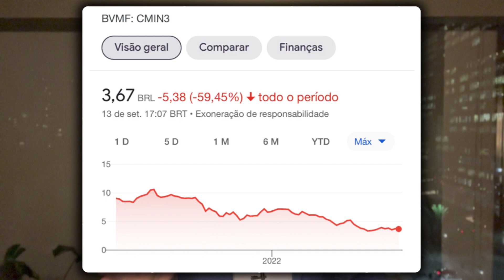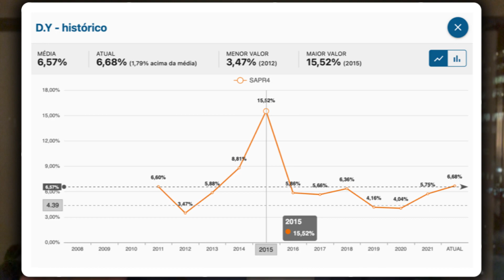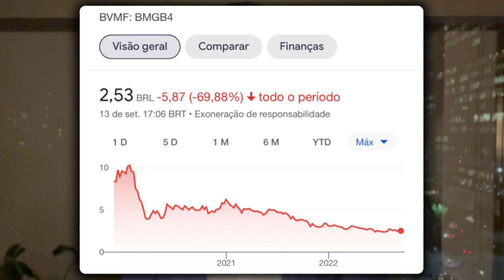AÇÕES BARATAS PARA COMPRAR QUE PAGAM DIVIDENDOS!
E se eu te dissesse que dá para comprar acoes baratas que pagam dividendos por menos que R$ 4,00 o preço de um pacote de figurinha da copa do mundo 2022.

Porém dá pra encarar as duas como investimento: ações baratas que pagam dividendos e figurinhas da copa mundo. A grande questão é que você pode investir nessas ações baratas e aí comprar as figurinhas com os dividendos dessas ações

Você prefere ações baratas que pagam dividendos ou figurinha ou comprar figurinha com os dividendos das ações baratas ?

5 AÇÕES BARATAS PARA INVESTIR HOJE NA BOLSA DE VALORES segundo INDICADOR DE ANÁLISE DE AÇÕES!

O Investir e Coçar é um canal de educação financeira, simplificando todo o economês que utilizo diariamente com meus investidores profissionais (INVESTIDORES PROFISSIONAIS SÃO INVESTIDORES QUE TEM ACIMA DE 10 MILHÕES DE REAIS NO MERCADO FINANCEIRO) para o investidor que está procurando sobre como começar a investir com pouco dinheiro ou muito dinheiro. O foco é falar sobre bolsa de valores, economia, cartão de crédito, contas digitais, profissão assessor de investimentos, como ganhar dinheiro e como fazer renda extra/renda passiva

00:00 INTRODUÇÃO